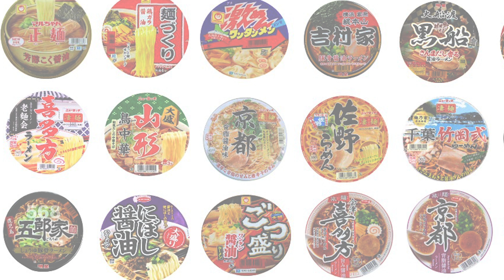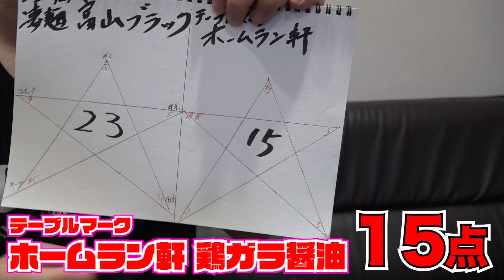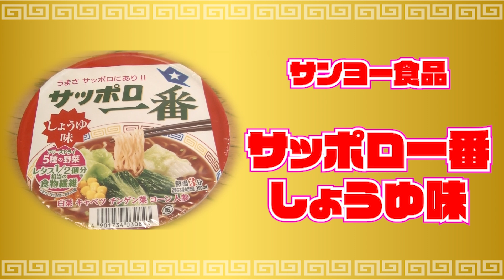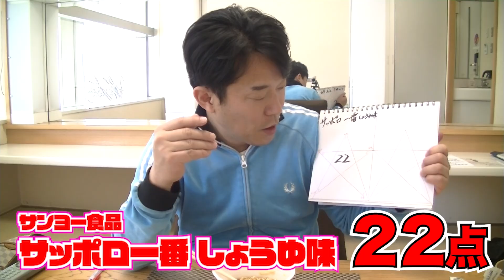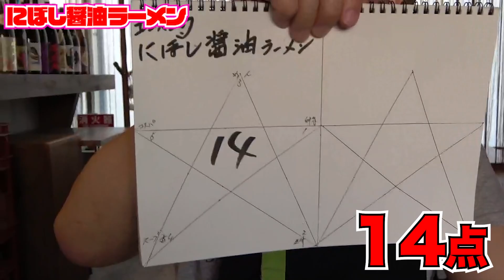【カップラーメン選手権・第５弾】超ロングセラーが参戦!!アツい戦いの行方は!?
コメントは全て読んでいますので 感想やリクエストなどジャンジャンお願いします☆